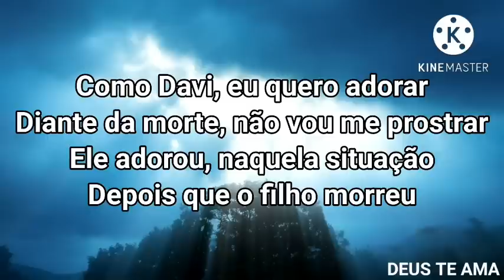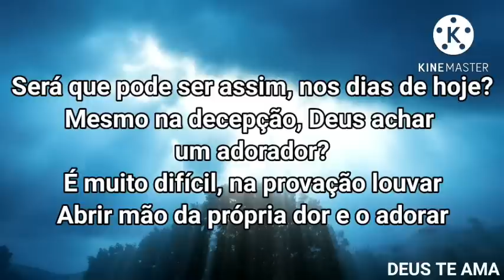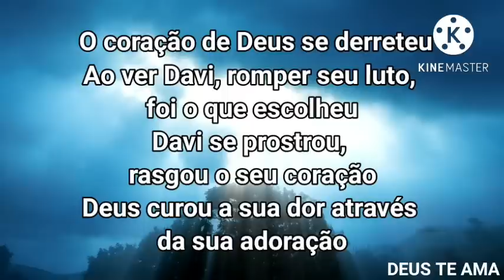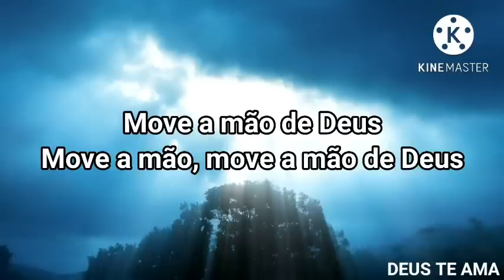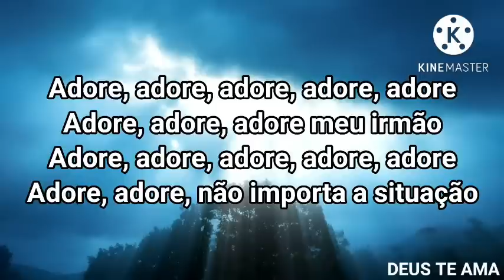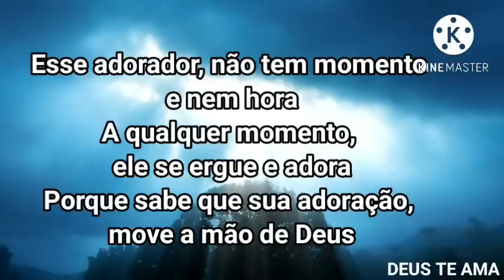Letra / Esse Adorador / Voz Shirley Carvalhaes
Olá meus queridos, A paz do Senhor Jesus. Meus amados irmãos, Esse canal foi um propósito de Deus na minha vida, sou muito grata ao meu bom Deus. Tenho um amor muito grande por fazer cada vídeo. Esse canal não é monetizado pelo YouTube, devido aos direitos autorais dos louvores, mesmo assim, sempre tiro um tempo pra vir aqui postar vídeos, pra juntos edificarmos nossa fé com cada louvor. Sendo assim, Caso alguém queira ajudar com o crescimento do canal aqui, vai o pix para qualquer quantia 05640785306.